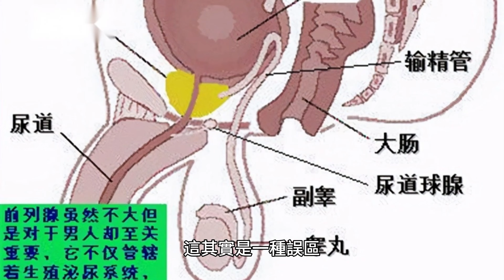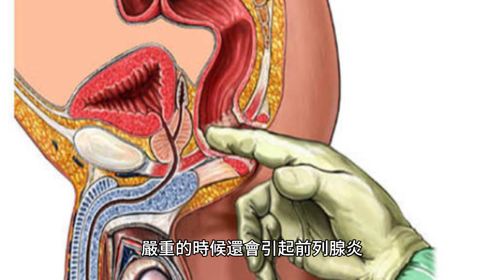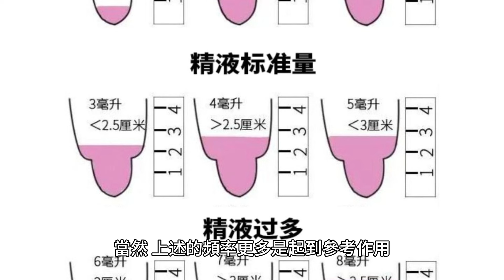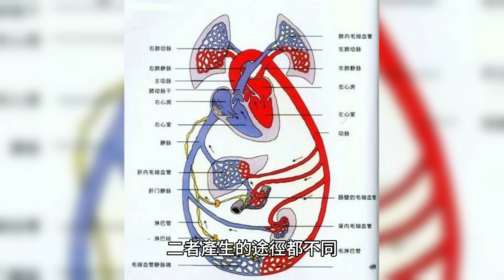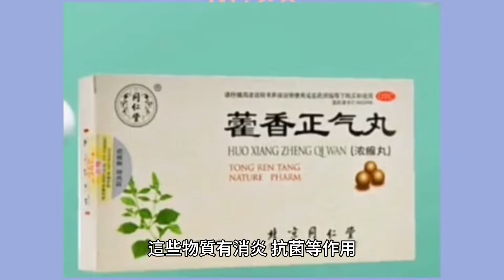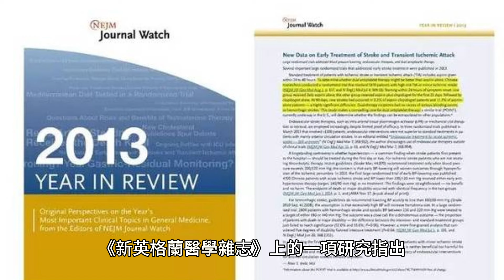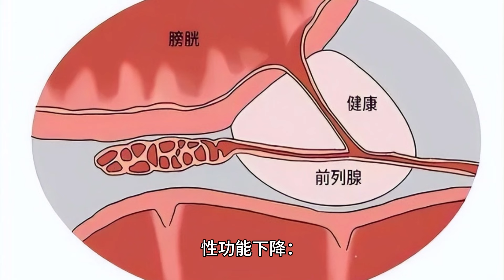男性長期禁欲，精子“憋而不排”，會憋壞身體嗎？男女有必要了解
網上說男人平均一生只能射精6000多次，但我已經動手了3000多次，是不是我只剩2000多次了，但我今年才28，還沒有戀愛結婚生子，這可怎麽辦？

一、男人一生只能射精6000次？
傳言稱，男性一生只能射精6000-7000次，一些性生活豐富或經常自慰的男性，很可能會精液枯竭，最終“一蹶不振”。

這其實是一種誤區，男性每一次射出來的內容物主要是由精子和精漿兩大部分構成，其中精漿占比超過九成，而精子占比不足一成，但睪丸是源源不斷地在生產精子和精漿。

精子從誕生到成熟需要3個月左右的時間，而精漿僅需要2~3天就很充沛了。即便是每天都有射精，依舊有內容物可射出，只是後面射出的精液內精子數量會稀少一些。

雖然稀少，但不至於一顆都沒有，因為成年男性的睪丸每時每刻都在產生精子，只要睪丸還在，就無需擔心不會產生精子。所謂的一生只能射精6000次，換算一下是2天一次32年就沒了，這顯然是不科學的。

既然射精的次數沒有限制，是不是代表可以經常縱欲？廣州中醫藥大學第一附屬醫院生殖醫學科主治醫師翁治委表示，男性過度縱欲會導致性腺反覆充血，讓生精儲精的環境受到影響，容易因此而影響到精子的質量。嚴重的時候還會引起前列腺炎、勃起功能障礙等發生，影響男性正常的生育功能。

相信看到這里會有不少人好奇，既然少了不好，多了也不行，那多久過一次性生活才正常？

其實，不同年齡段的人所需的性生活次數也不同。專家表示，20~30歲的人處於欲望較為旺盛的年齡段，每周可進行3~5次；31~40歲的人，每周可進行2~4次；41~50歲的人每月可進行4~6次；51~60歲的人，每月可進行2~3次；60歲以上的老年人，每月也可以保持1次以上的頻率。

當然，上述的頻率更多是起到參考作用，具體的次數還是要以個人身體反饋為主，在同房後沒有感覺疲勞、乏力，則說明次數是合適的。

二、破除那些關於精液的謠言
關於男性精液的傳言還真不少，但其中大部分都是不科學的說法，具體有哪些呢？跟隨小妙一一來看。

傳言一：一滴精十滴血

男性精液是由生殖系統產生的，而血液是由造血系統產生的，二者產生的途徑都不同，又何來的一滴精十滴血的說法呢？

傳言二：精盡人會死亡

上文提及，精囊無時無刻都在生產精子，短時間內大量同房可能會導致射出的精液內沒有精子，在休息一段時間後即可恢覆。一些所謂的縱欲暴斃的例子，死亡的原因一般不是精盡，而是心腦血管疾病。罹患心腦血管病的人在同房過程中過度激動，會導致心臟負擔加重、血壓上升，很容易誘發猝死。

傳言三：精液可以預防婦科病

目前沒有充足科學證據表明精液可起到預防婦科疾病的作用，不可否認有一些研究發現精液內有鋅、短鏈脂肪酸、前列腺素等物質，這些物質有消炎、抗菌等作用。但這些研究存在樣本數量少、不嚴謹等問題，不能輕信。相反，如果與精液中含有如艾滋病病毒、乙肝病毒、單純皰疹病毒等病原體的人進行性行為，反而會增加感染婦科疾病的風險。

傳言四：精液可以美容抗癌

精液內有少許的蛋白質成分，根本起不到美容養顏的作用。盲目食用反而會給健康帶來影響，如一些男性患有淋病、梅毒、艾滋病等性疾病，可能會導致感染。

三、男性長期憋住不排會怎樣？
不少夫妻在備孕時會先禁欲個十天半個月等到妻子排卵期再同房，認為這樣做不僅受孕幾率大，精子質量也比較好，這個做法科學嗎？

《新英格蘭醫學雜志》上的一項研究指出，男性禁欲反而會讓精子的質量顯著下降。具體來看，活動精子的數目會在禁欲6天後達到最低點，之後會一直維持在較低點。同時，畸形精子的比例也會不斷增加，長時間禁欲會導致精子的衰老比例增加，精液質量也會大幅度下降。

世衛組織發布的人類精液檢查與處理實驗室手冊上顯示，推薦常規精液檢查的禁欲天數為2~7天，這時候的精子質量最優質，而少弱精癥患者建議4~5天、弱精癥患者則建議禁欲2~3天，不同的人可根據自身情況選擇合適的天數。

男性長期禁欲，除了會降低精子質量以外，還可能會引發三大危害：

性功能下降：男性生殖系統功能存在用進廢退的現象，長時間不進行房事會讓性功能下降，等到真正想進行房事時，會發現自己有點力不從心了。

誘發前列腺疾病：長期不同房會讓男性的盆腔一直處於充血狀態下，前列腺液的分泌也會因此而受到影響，容易引起前列腺腺管堵塞，增加前列腺炎的發生風險。

引發早泄和陽痿：男性長期沒有進行房事後，突然進行時很可能會因為過度興奮而出現早泄、陽痿等現象。